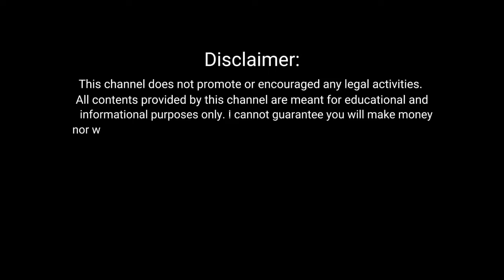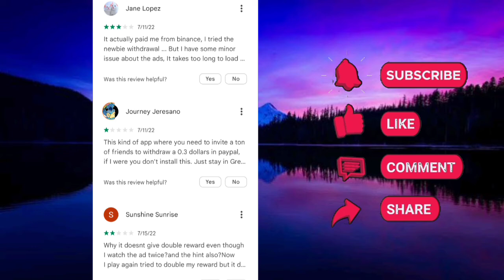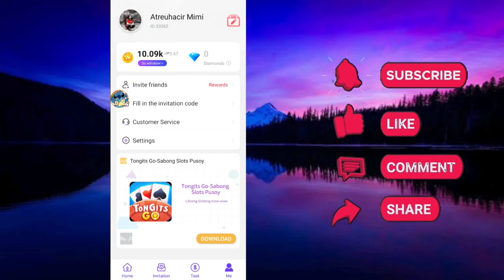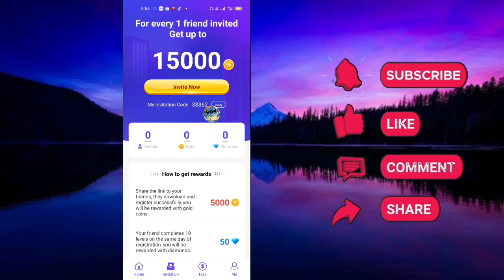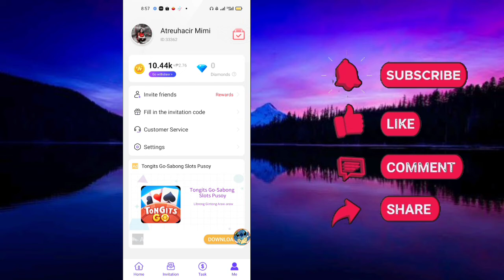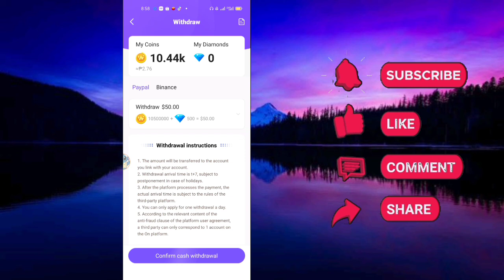Earn up to $50 For Free Via Paypal | Word Master Puzzle Game App Review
Reminder:
Baka magtaka po kayo kase yung pinakita ko sa redeem record naka 2nd payout palang ako pero nakalagay sa tile nung video naka 4th payout na ako. Hindi ko na po kase ulit navlog yung 3rd at 4th payout ko na kadadating lamang po ngayong araw.

Puzzle & Ice:
Let me share with you a game with a mysterious treasure chest, which contains a lot of coins.

Funflip Link:
Pasensya na po kung walang link Hindi na po kase pwede ishare yung link nung app mula sa play store baka po kase naprivate nung developer.

?id=com.novel.novelah

10 Legit Paying App(Proven & Tested with proof)